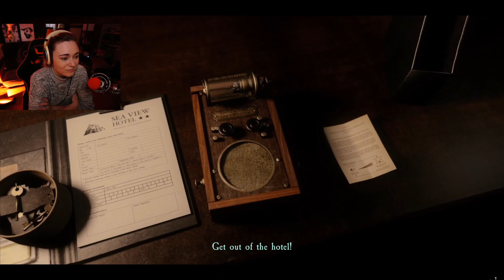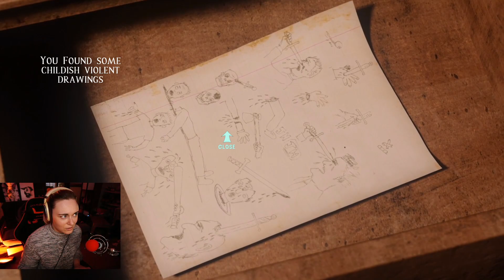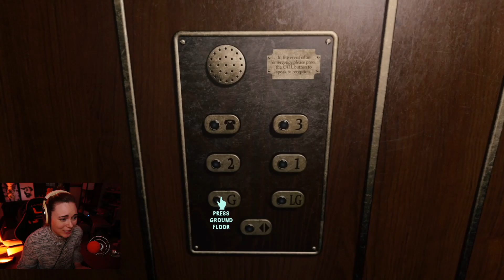At Dead Of Night [1: The Scariest FMV Game of ALL TIME ]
Welcome to Sea View Hotel, Jimmy will check you in... *evil laughter* || This series contains a full gameplay playthrough of the brand new 'At Dead of Night' horror game. This game revisits the beloved style of full motion video mixed with a really intriguing ghost hunting mechanic and spooky atmosphere. It is one of the scariest and coolest horror games I've played in a long time. Enjoy!